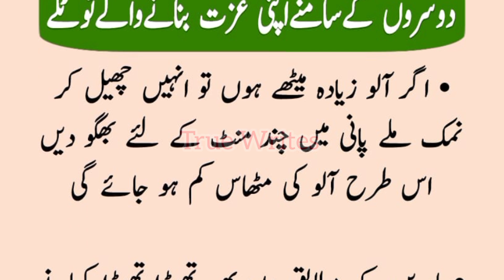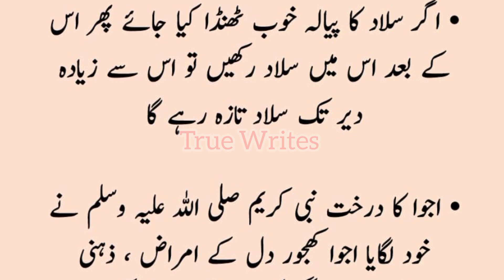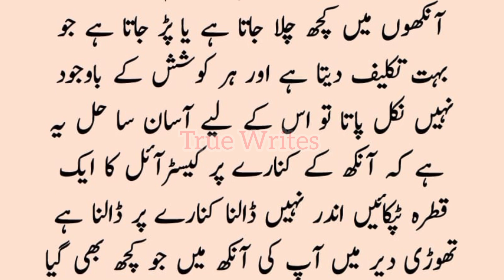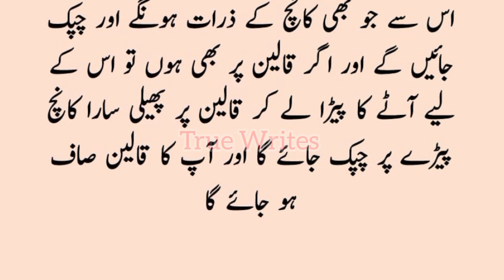Dosro Ke Samne Apni Izzat Banane Wale Totkey | دوسروں کےسامنے سر بلند کردینےوالےٹوٹکے | True Writes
Dosro Ke Samne Apni Izzat Banane Wale Totkey | دوسروں کے سامنے سر بلند کردینےوالےٹوٹکے | True Writes